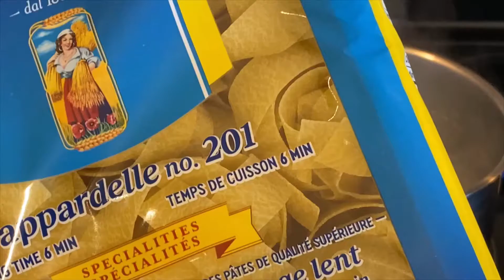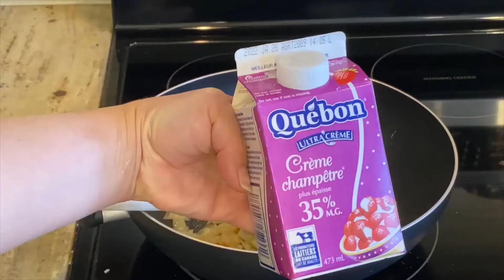Comment faire des Pâtes Alfredo, recette de 10 minutes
La sauce Alfredo est faite à base de crème fraiche, ail et parmesan. je vous présente ma version de cette recette un peu plus légère puisque je ne rajoute aucun féculent ( farine et autre émulsifiant)